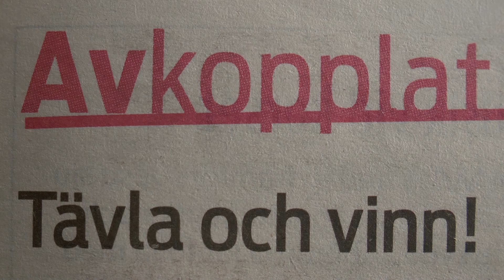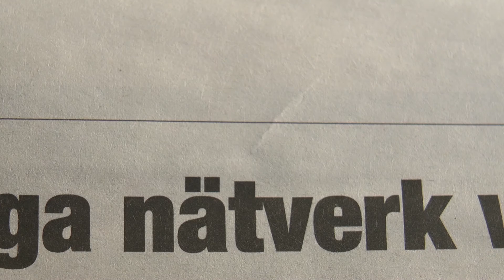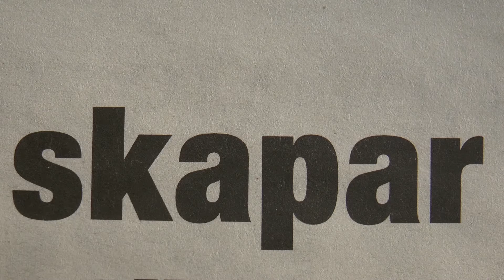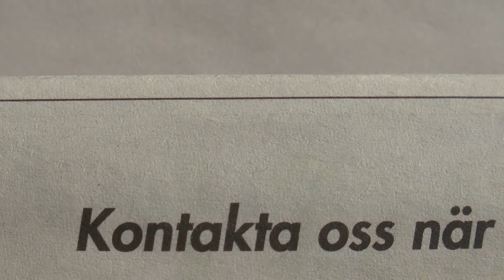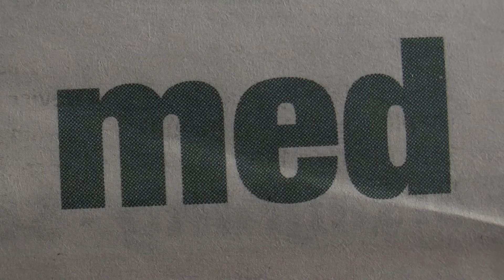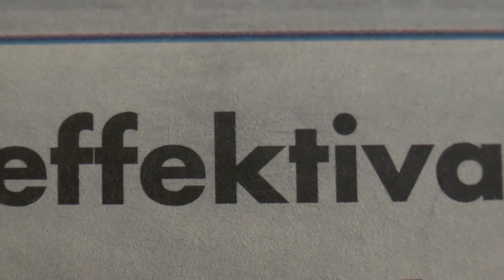På landet 122. 2015.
På landet nr 122. Filmer av Ronny och Maggan. 2015.
Musik: Orlando Gibbons - Out of the Deep av The Tudor Consort. Länk till artist och material Länk till licens